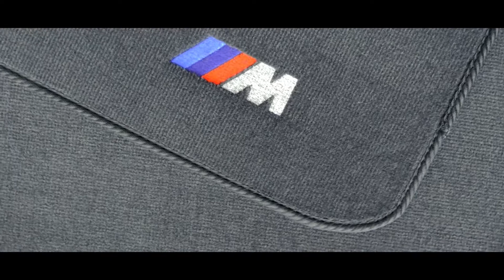Floor Mats For BMW M2 F87 Model | Autowin.com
100% Brand New
Durability: All Weather
*LHD Left Hand Drive
Quality: High
Custom: Perfect Match Comes with Complete 4pcs Set. 2pcs Front and 2pcs Rear.
Features Nibbed Backing to Keep it Securely in Place.
Waterproof & Stain-Resistance Design. Prevents Mud, Debris, Snow, Water or Grease from Dirtying Car Interior. Easy to install & remove. Fully washable.